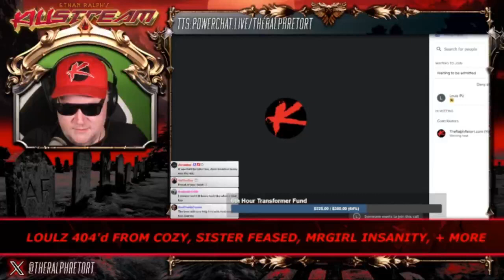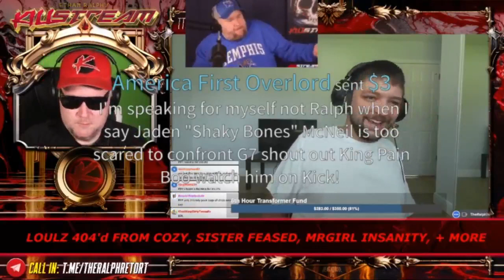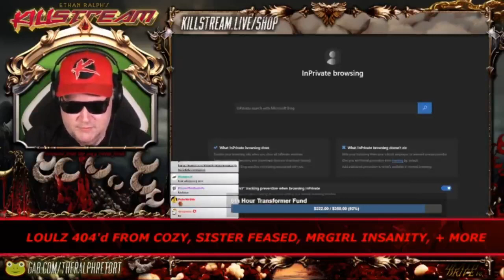Loulz defends powerchat - Killstream (21 AUG 2023)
Clip taken from:
KILLSTREAM: LOULZ 404'd FROM COZY, SISTER FEASED, + CASINO CLOSED DUE TO AIDS